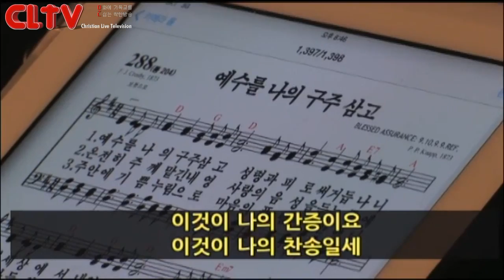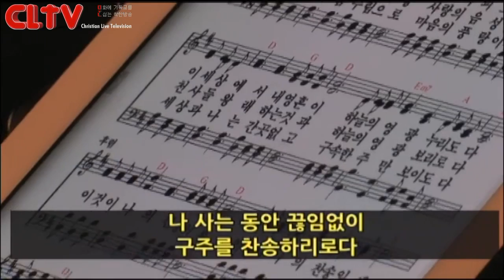CLTV파워강좌(HD)_송태근목사의 마가복음강해(15회)_'사슬에 묶인 인생'